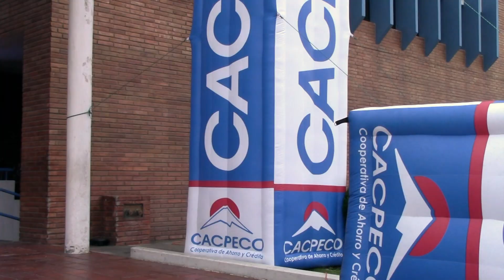CACPECO INICIA EVENTO PARA EMPRENDEDORES DE ECUADOR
Información | Inicia exitoso encuentro "Una Oportunidad para tu Negocio" dirigido a microempresarios y emprendedores, impulsado por la cooperativa CACPECO y con la participación de cerca de 400 personas de diferentes lugares de Ecuador.